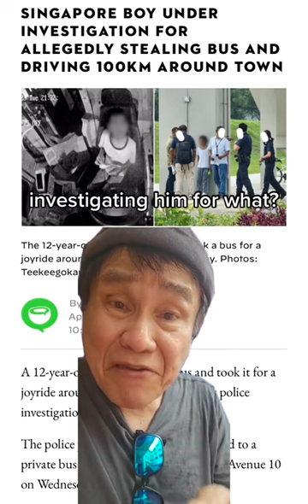"This boy drove a bus for 100km! Genius!"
Uncle kaobeh says “this boy is a genius!” singaporetiktok singapore singaporetrending singaporelife singaporenews unclekaobeh singaporetiktokers🇸🇬

Singapore News!

A 12-year-old boy who stole a bus and took it for a joyride around East Singapore is under police investigation.

The police yesterday said they were alerted to a private bus being stolen along Tampines Avenue 10 on Wednesday around noon.

No injuries were reported. Investigations are ongoing.

According to several Instagram posts, the boy drove over 100 kilometers for five hours and used a quarter tank of diesel. It then crashed and was left abandoned in a bus bay before police arrived.

He was also alleged to have tried to steal another bus the night before but was unsuccessful.

A photo showed him smiling when he was surrounded by police officers and screenshots of dashcam footage showed him steering the wheel while sitting in the driver’s seat.

Private bus operator A&S Transit yesterday said in a statement that while it is “unfortunate” that the incident happened, they urged the public to not flame him as he clearly showed “passion” for buses and that we should forgive and support him with the right outlets.

“We would like to take this opportunity to call on the public, government and organisations not to dismiss our youths, but to see this incident as a call to hear the growing enthusiasm among the younger generation and to support them with more outlets and opportunities to pursue their interests,” it wrote.